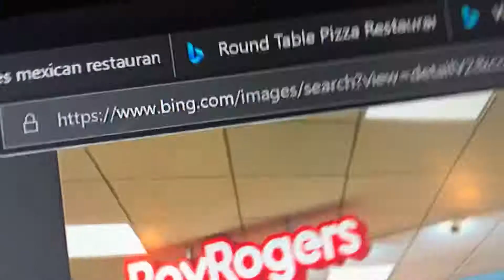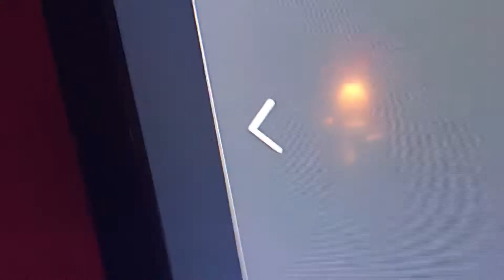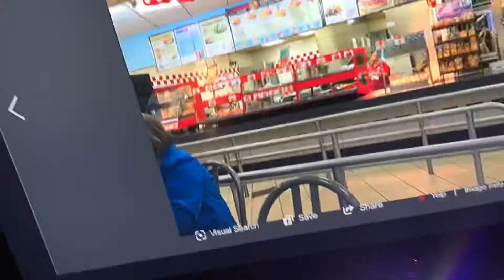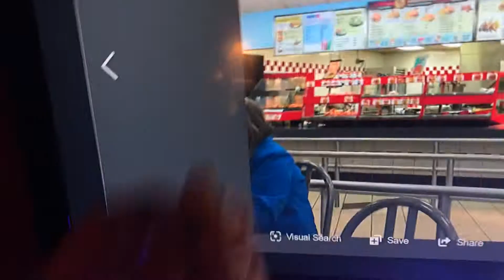E Jimmy Stoplight For Hire #25: Roy Rogers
NOTE: This Will My First E Jimmy Stoplight For Hire In 2021, And Also Got My New Intro And Outro For January 2021. Sorry For The Mistake 0:34